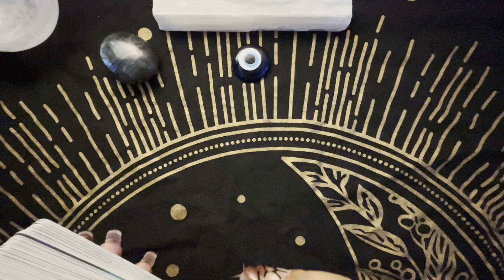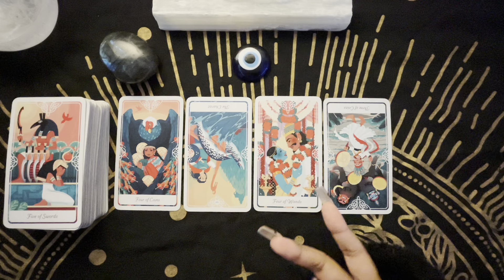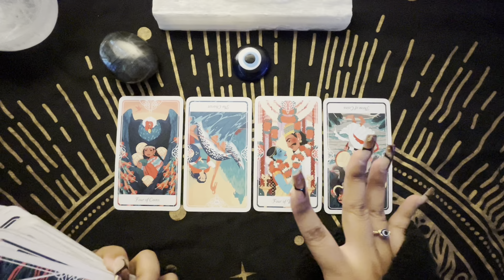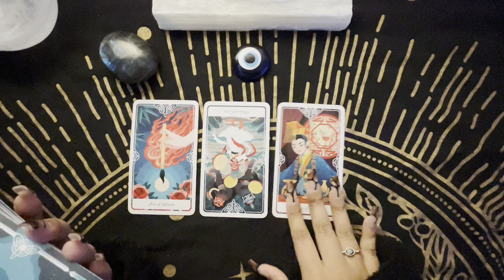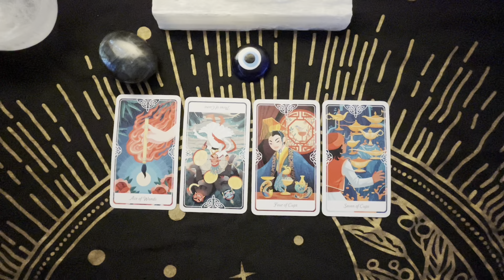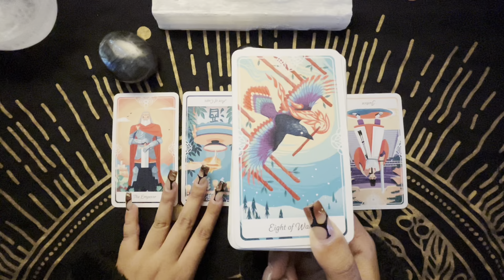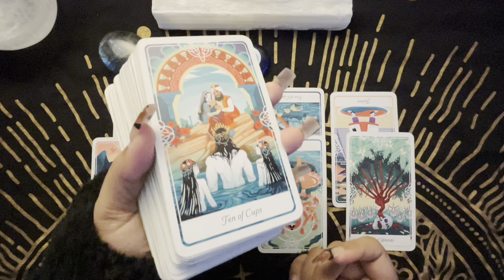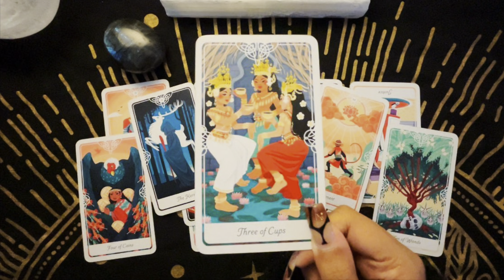Jay Z in the hot seat yikes! Jay Z Psychic Reading🔮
Hi Cosmic Family🛸! Hope y’all enjoy!